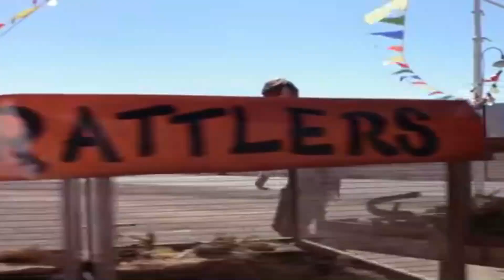"STRUGGLING TO DIE" - By Chosen King, Dtruth, Chuck, and Disciples of the King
This Channel is Not Monetized:  Only If You Are Led To Support You Can Do So By:
Cashap: $POWEROFGODG2G

May you all be blessed, in Jesus Mighty Name.